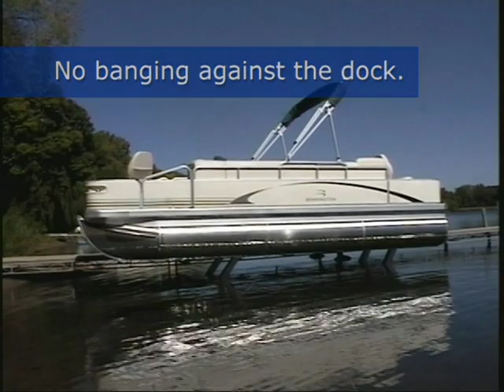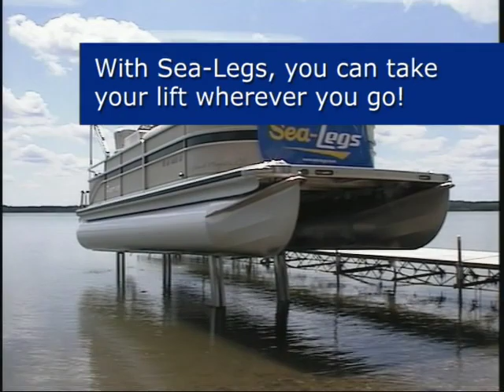Sea-Legs Pontoon Lift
Raise your Sea-Legs™ and go, lower your Sea-Legs and
park -- at your dock, sandbars, restaurants, visiting
neighbors, shore fishing, getting gas and more.